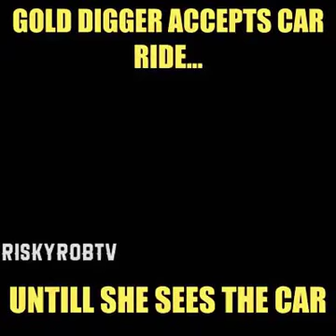Gild diggers.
Those who are goold diggers tag them.